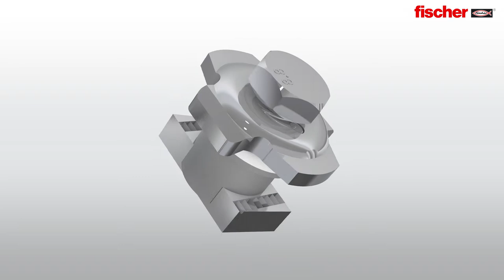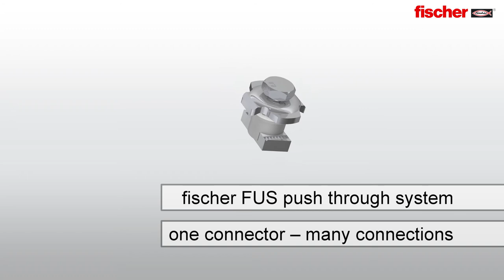fischer FUS push-through system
PFCN push-through connector is suitable for connecting FUS channels and construction elements by push-through principle.
The correct fit of the connector and connection elements allows the quickest and easiest channel connection.
The spring effect of the PFCN in set state guarantees simple and precise positioning in the channel.
The teeth on the push-through connector provide a secure hold in the FUS channel.